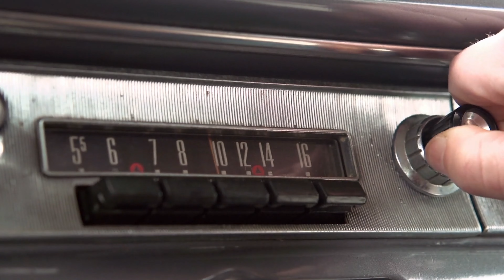Land Farm, Randolph County MO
321 Acres in 2 tracts. Tillable Missouri Farmland.